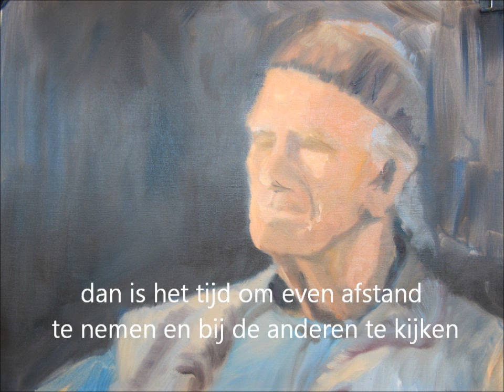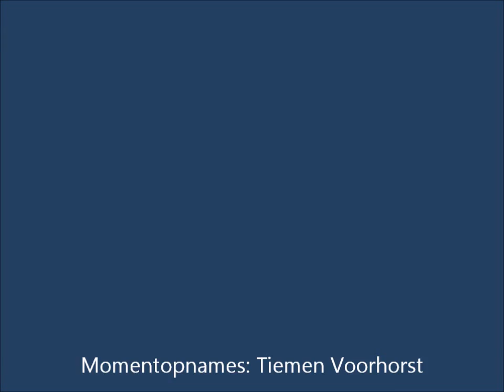Portretschilderen Woensdagavondgroep 't Klooster, okt 2014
een avond portretschilderen bij 't Klooster in Harderwijk, door Mary Oskam-Plantenga en Tiemen Voorhorst